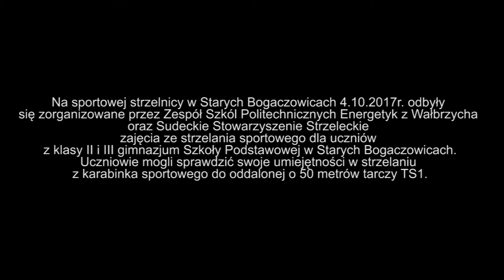Wielobój Energetyczny etap III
ENERGETYCZNY WIELOBÓJ
                                                       etap III
Na sportowej strzelnicy w Starych Bogaczowicach 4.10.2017r. odbyły się zorganizowane przez Zespół Szkól Politechnicznych Energetyk z Wałbrzycha oraz Sudeckie Stowarzyszenie Strzeleckie zajęcia ze strzelania sportowego dla uczniów z klasy II i III gimnazjum Szkoły Podstawowej w Starych Bogaczowicach.
Uczniowie mogli sprawdzić swoje umiejętności w strzelaniu z karabinka sportowego do oddalonej o 50 metrów tarczy TS1.
  Zainteresowanie młodzieży przerosło oczekiwania organizatorów, ponieważ dla uczniów było to wyjątkowe doświadczenie - często pierwszy kontakt z bronią sportową i możliwość sprawdzenia celności, koncentracji, precyzji.
Na pewno okazało się, że ”strzelać każdy może”… a sprawdzenie celności nie jest umiejętnością łatwą i warto uprawiać ten sport.